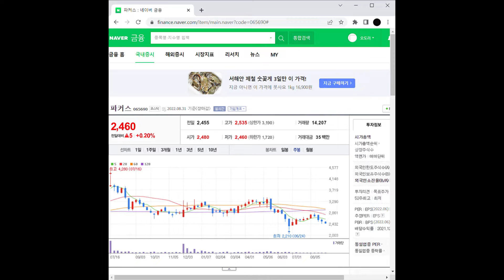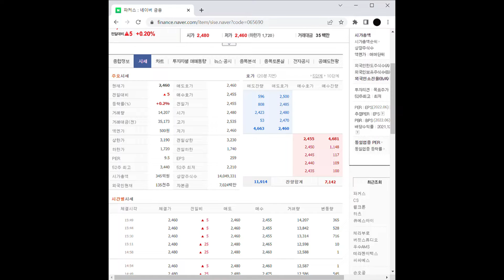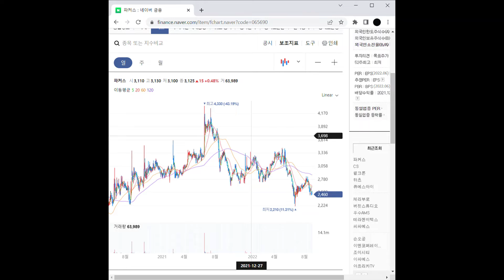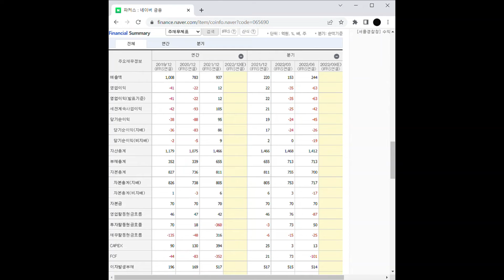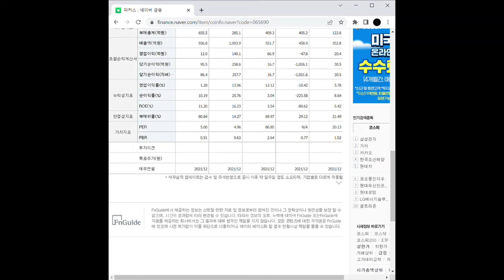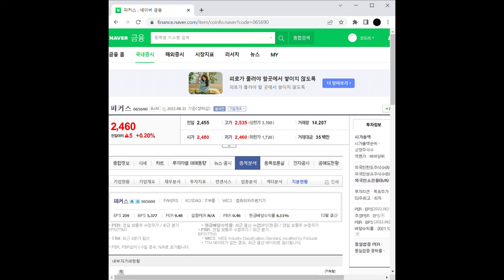LED(발광다이오드) 관련주 파커스 주가 전망 및 차트 분석